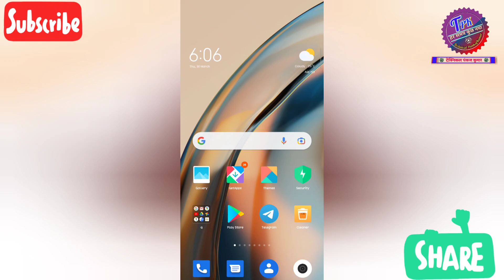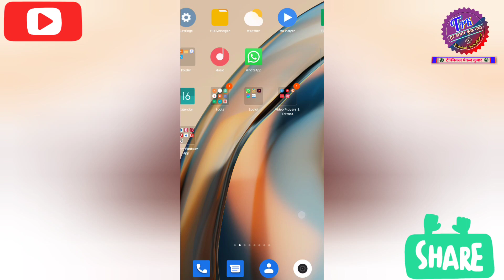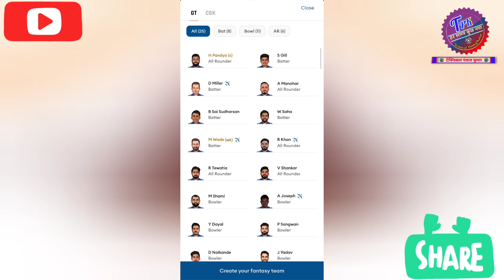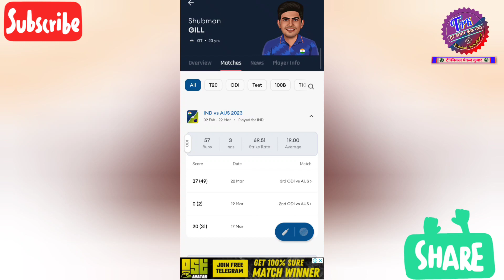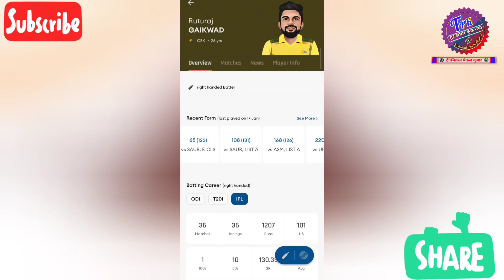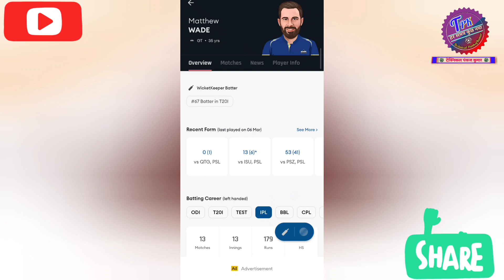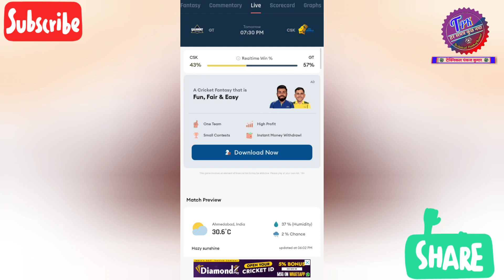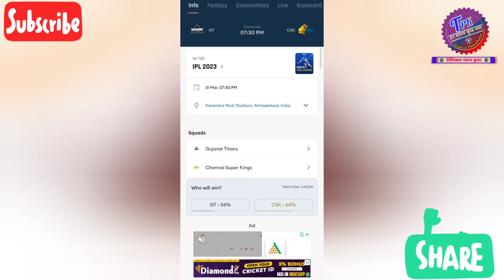Dream11 me No.1 Team Kaise Banaye || dream team maker app || dream11 no 1 rank kaise laye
Dream11 me No.1 Team Kaise Banaye || Fantasy Team Kaise Banaye || dream11 no 1 rank kaise laye
|| dream team maker app
Important Notes:-
No app is promoted in this video. I have just given you information about this app. I do not get any money from this app.

About us:-
Namaskar dosto aaj ke is video me apko maine ek aise App ke bare me bataya hun jiski madat se Aap apne dream11, My Team11, My11Circle Jaise Fantasy Sports Gaming Apps me Apni No.1 Team Banakar Lakho Ki Prize Money Jeet Sakte ho.

Other Video Titles & Tags:-
1. drean11 me no.1 team kaise banaye
2. dream11 prediction today match
3. prediction Today Match,
4.Today match dream11 prediction,
5. Dream11 team of today match,
6. Dream11 predictions for today's match,
7. Dream11 prediction team today,
8. dream11 prediction for tomorrow match,
9. Dream 11 prediction team,
10. dream11 me no.1 team kaise banaye,
11. IPl match prediction today,
12. today ipl match predictions
1. How to get rank 1st in dream11
2. dream11 me 1st rank kaise laaye
3. how to make perfect team dream11
4. my team11 no. 1 team banaye
5. Dream11 no.1 rank kaise laye
6. my team11 me no. 1 rank kaise laye
7. dream11 perfect team today
8. my team11 perfect team today
10. dream11 se paise kaise kmaaye
11. dream11 tips and tricks
12. Fantasy sports gaming Apps winning tips
13. dream11 winning tips Dream11 new update
14. dream11 kaise khele
15. dream11 today match prediction
16 Dream11 winning team kaise banaye
17. Dream11 kaise khele
18. dream11 team today
19. dream 11 perfect ipl team
20. my team 11 kaise khele
21. fantasy CREX app kaise use kare
22. how to use fantasy gully app
23. fantasy CREX app se no.1 team kaise banaye

***@Thank for All Friends And Please Support Me@***